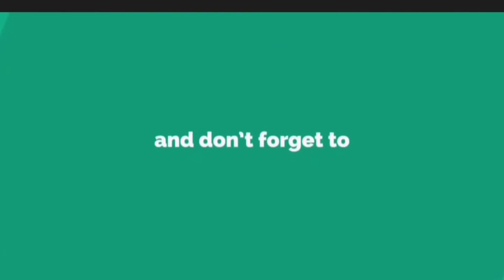MAOJANG vs K.MUOLPI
WINNER- MAOJANG🏆🎉🏆